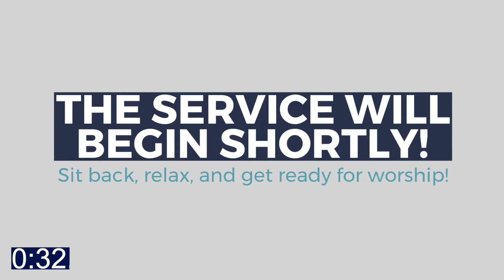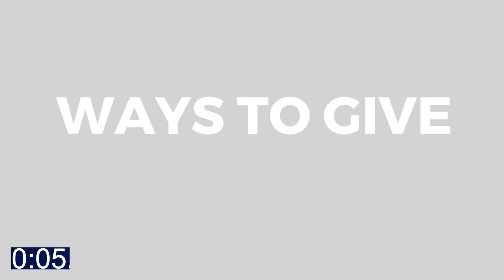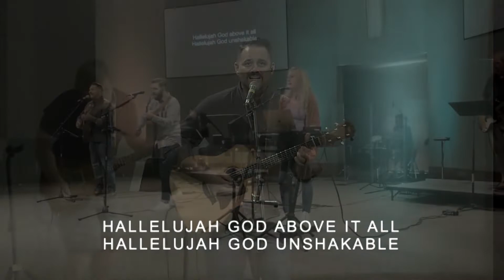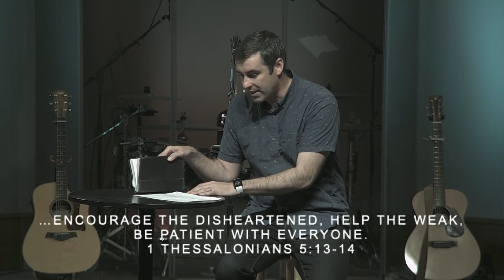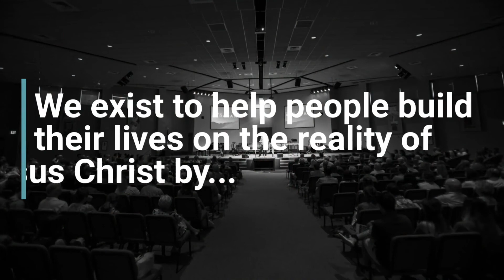The Next Right Thing: Good News Live Stream 7.26.2020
"Live in peace with each other. 14 And we urge you, brothers and sisters, warn those who are idle and disruptive, encourage the disheartened, help the weak, be patient with everyone." 1 Thessalonians 5:13-14